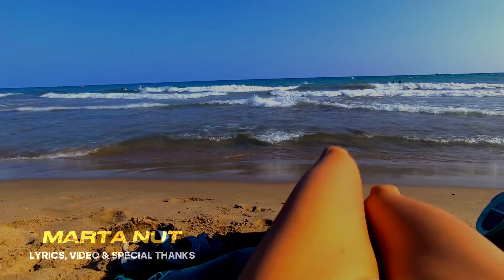Mflex Sounds Team - Summer Night Dreams 2024 (with lyric...turn on subtitles)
Brand-new track! Enjoy!

Music Composer: Mflex Sounds
Special thanks to and video edit: Marta Nut
Special thanks to: VIDEOS NO COPYRIGHT
Executive Producer: dmcallofmusic
Mflex Sounds Team         @martanut          & Mike
Style: Spacesynth, Italo Disco, Melodic Techno

Mflex Sounds releases and albums are available all big music stores:
i, Apple Music, Amazon, Bandcamp, Pandora, Deezer, Tidal, YouTube, Spotify,  and more...